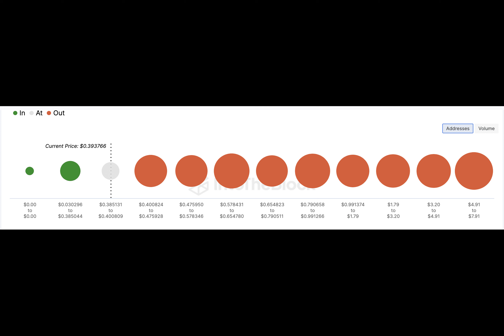Sandbox: Holders leave nothing to chance as they distribute tokens ahead of unlock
Ahead of its next token unlock event, the Sandbox holders have increasingly sent the metaverse-based token to cryptocurrency exchanges for onward sales.